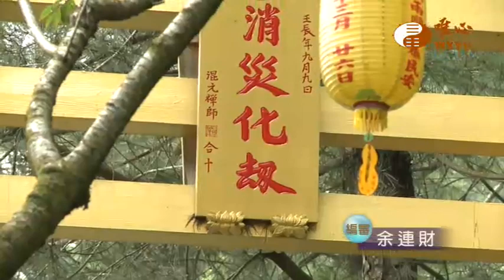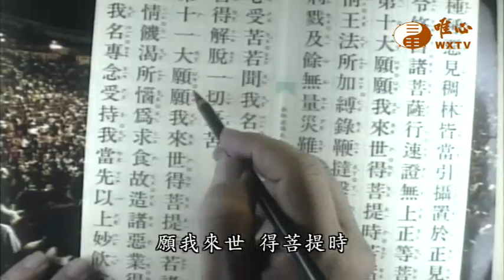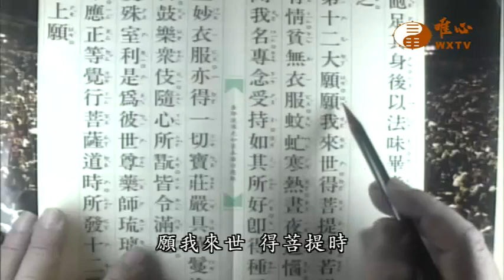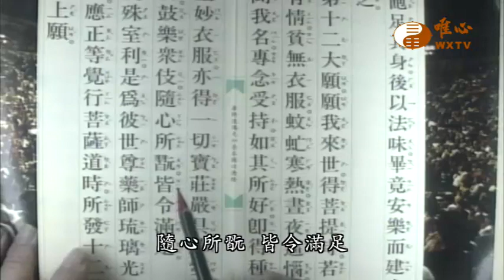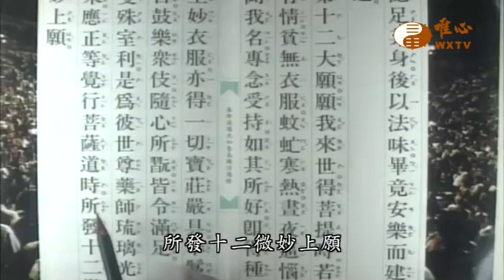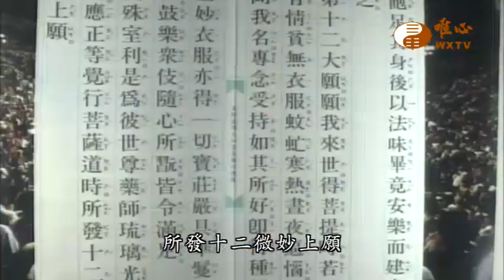【藥師琉璃光如來本願功德經10】｜ WXTV唯心電視台